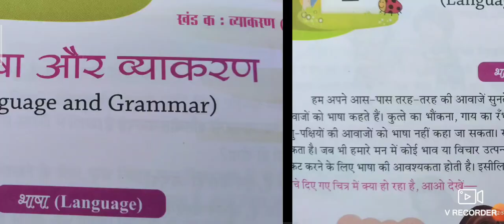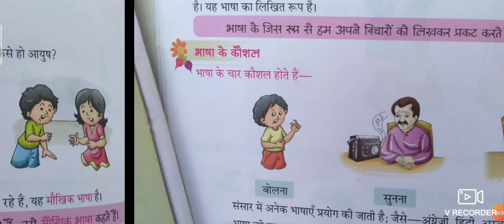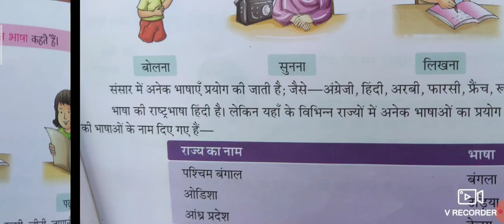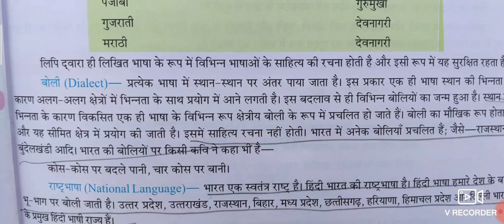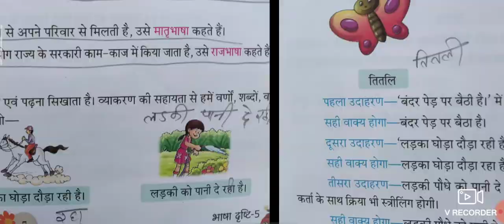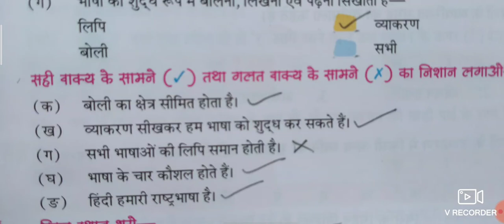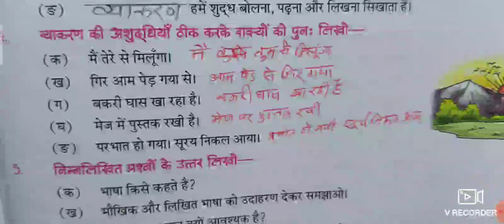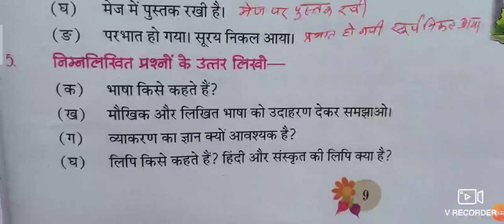हिंदी व्याकरण कक्षा -5 पाठ 1 भाषा और व्याकरण